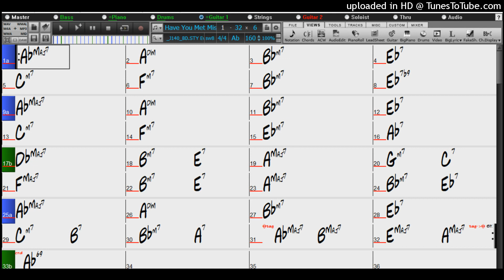BACKING TRACK - HAVE YOU MET MISS JONES (Ab) 160 BPM SWING